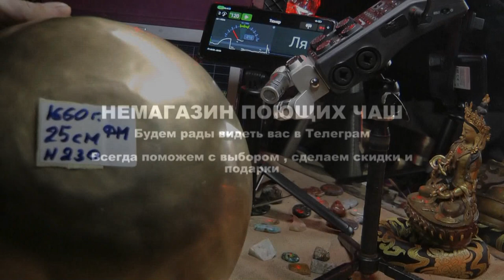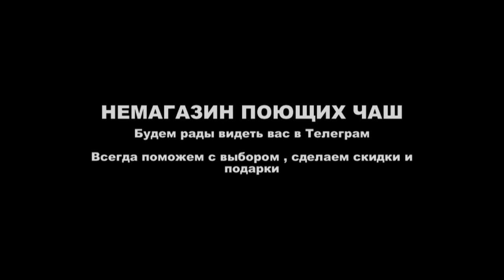25см 230Н ДО 132 393 750 Hz 1660гр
25см  230Н  ДО 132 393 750 Hz   1660гр